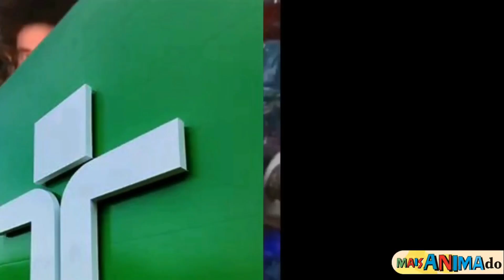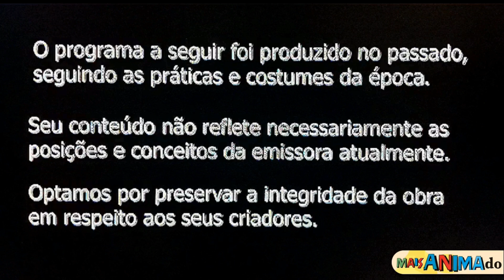55 Anos, a CULTURA exibe REPRISES 90IRAS!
Nossa querida aniversário TV CULTURA faz 55 anos e como o melhor é agora, ela represa programas noventeiros! Mundo da Lua, X-Tudo, Tintim, O Mundo de Beakman e outros ainda, confia o horário e assista.

Gostou da edição dinâmica? Pois os créditos vão para Filipo Moura do canal @paraleigos21